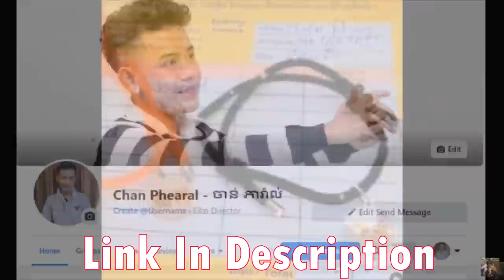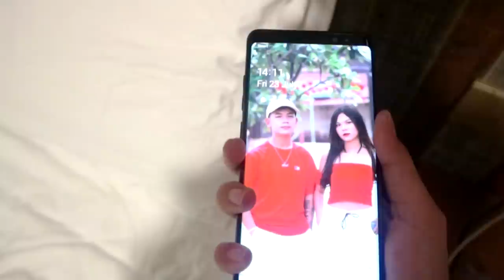លាបសក់2ពណ៍ ព្រោះបែកសង្សា!🙂😥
License